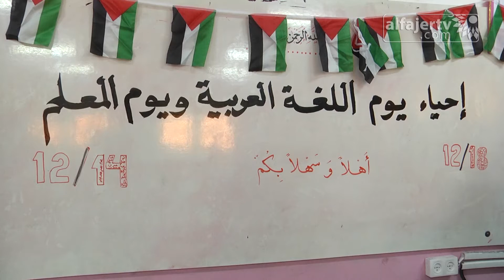مدرسة بنات إبراهيم الخواجا تحيي يوم اللغة العربية ويوم المعلم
تلفزيون الفجر الجديد 14/12/2015 | مدرسة بنات إبراهيم الخواجا تحيي يوم اللغة العربية ويوم المعلم